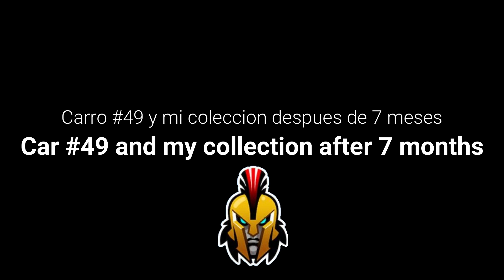My Asphalt 9 COLLECTION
this is what I have collected during my 7 months playing, some viewers requested this video I hope you like it!

esto es lo que eh coleccionado durante mis 7 meses jugando, algunos seguidores me an pedido este video espero les guste!